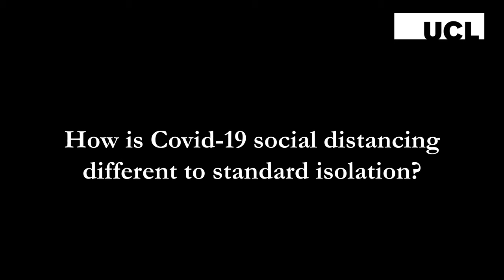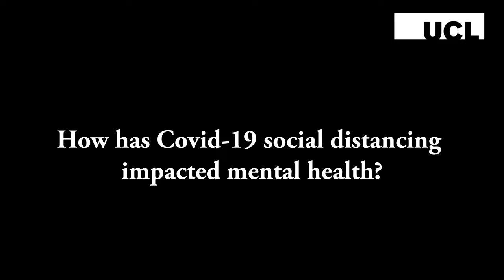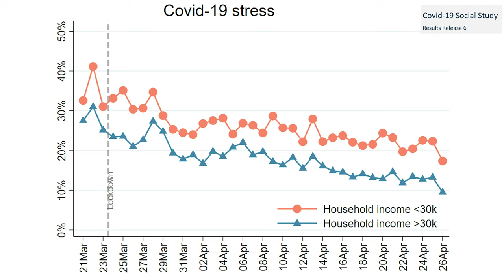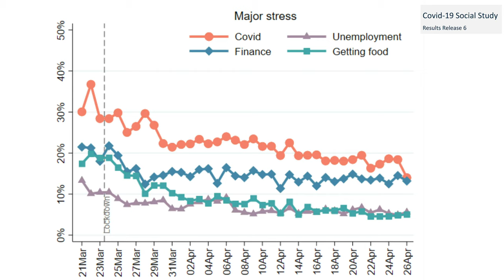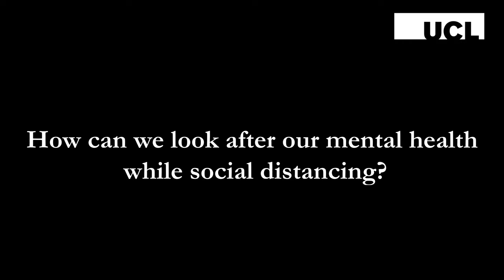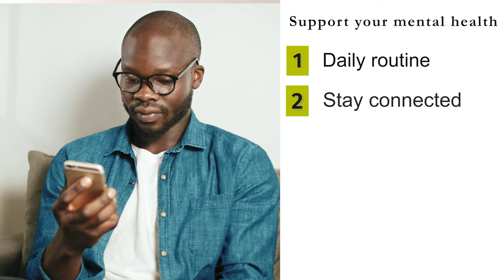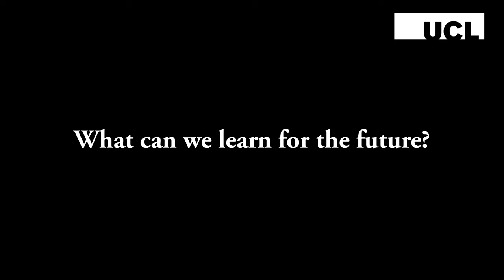Covid-19: Mental health and social distancing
How is lockdown due to Covid-19 affecting our mental health and what can we do to look after ourselves?

Dr Daisy Fancourt, Associate Professor in Psychobiology and Epidemiology in the UCL Institute of Epidemiology & Health, explains.

Help UCL understand the mental health impacts of the Covid-19 pandemic in the UK by signing up to Dr Fancourt's study at covidsocialstudy.org